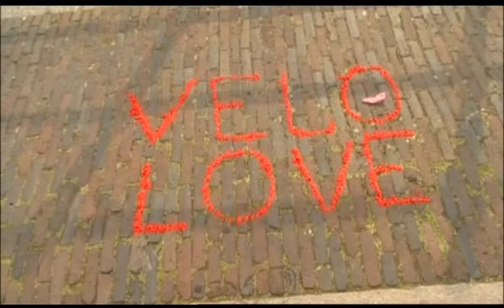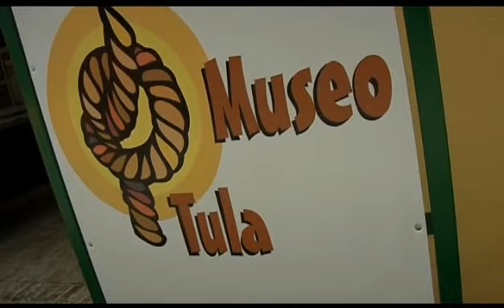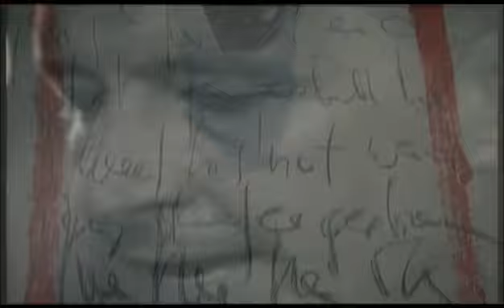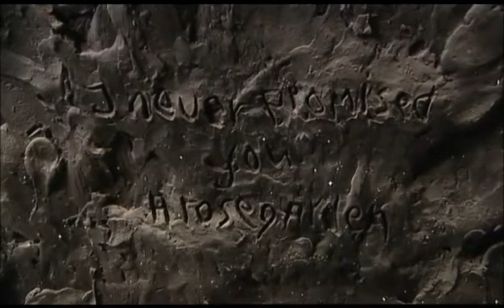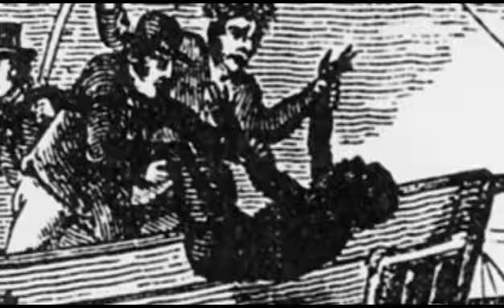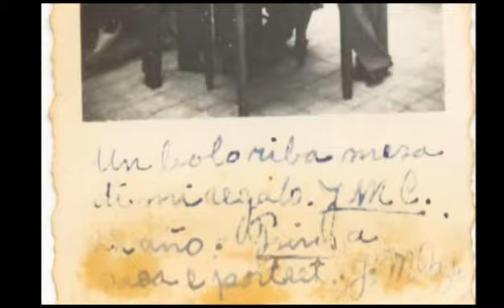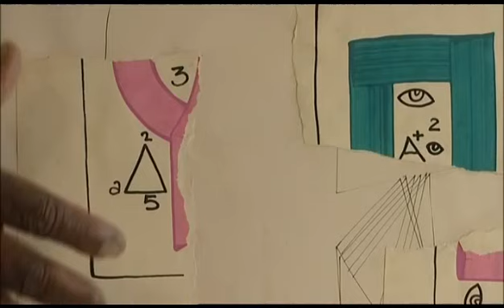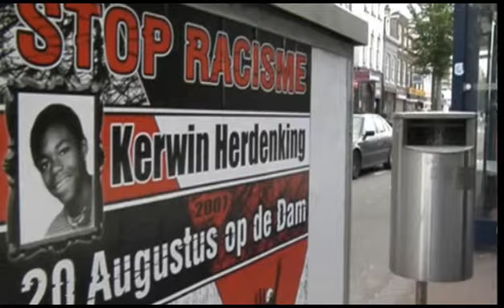VELO LOVE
VELO LOVE  (Documentary) Total Running Time 67minutes Holland/Curacao/USA

Jose Capricorne, Nelson Carilho,  Philippe Zanolino, and Monique vanHerksen all have two things in common – a deep passion for art and the Caribbean Island nation of Curacao (former Dutch colony).

‘Velo Love’ tells the stories of these artists, their work and the timeless connections between art, spirit and human endeavor.  Beginning in the heart of Amsterdam – the film weaves together an emotional story that transcends time and space and bridges the gap between Europe and the ‘New’ world, between former colonizers and colonized, between black and white, teacher and student --  through music and inspired, visual artistry.

All three artists and Monique vanHerksen, an Antillean born attorney and arts patron,  have all uprooted themselves, followed their personal odysseys, and resettled in places far from their origins.  Zanolino, a French ex-patriate and prolific painter and sculptor, left his home and career as a doctor in Europe twenty-five years ago. His life and work on Curacao are based in a universal sense of ‘love’ for humanity and profound mysticism.

Jose Maria Capricorne – was born in Curacao in the 1930s.  He quickly grew out of his post colonial culture and emigrated to Brazil and later Holland.  Along the way he found work in the decorative arts while cultivating and evolving his painting technique.  He has also integrated social-justice issues into the fabric of his life and work.  His paintings hang in dozens of galleries throughout Europe and the Caribbean.

Nelson Carrilho was also born in Curacao and spent his early years there until his parents immigrated to Holland in the sixties.  Nelson is a painter and illustrator – but above all, a sculptor.  His bronzes are displayed in public parks throughout Amsterdam and Curacao – his work was also chosen to represent Holland in the 2004 Olympic games in Athens.  Beyond the power and beauty of his sculptures – like Jose Capricorne, he has made issues of social-justice and racism central to his creative point of view.

Monique vanHerksen is an Amsterdam based attorney, born and raised in Curacao.  Her parents were teachers who dedicated their lives to building educational infrastructures in Curacao.  Her mother in particular, embraced art and artists throughout her career and instilled in her daughter the importance of cultivating art in every aspect of one’s life.

From the austere desert landscapes of Curacao to the frenzied urban fabric of Amsterdam –      ‘Velo Love’ unifies disparate creative worlds and mystical artistic vibrations -- forming a global dialogue about art and its power to love and heal the human spirit.